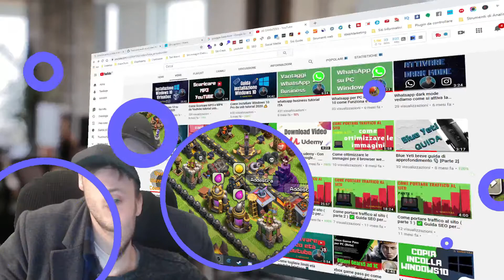Come registrare lo schermo del pc con audio - Win10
Con questa pratica soluzione puoi anche catturare l'audio del microfono in modo facile facile senza installare nessun programma

👍 Prodotti Presenti nel Video:
Blue Microphones Microfono USB Yeti
Copertura di Schiuma MIC Microfono Antivento per Blue Yeti
Logitech C920s HD Pro Webcam

🖥IL MIO PC Anno 2020

SCHEDA MADRE
SCHEDA VIDEO
PROCESSORE
RAM
Hard disk
SSD
SSD M2
CASE
ALIMENTATORE
RAFFREDDAMENTO A LIQUIDO

🖥Sistema Operativo
Windows 10 Pro 64 bit

Vuoi supportarmi in modo gratuito  ❓❔
Sono affiliato Amazon per questo ricevo una piccola percentuale su tutti gli ordini effettuati tramite i link che trovi in descrizione, senza che questo comporti spese aggiuntive sui prodotti acquistati su Amazon.
Grazie 💛💛💛